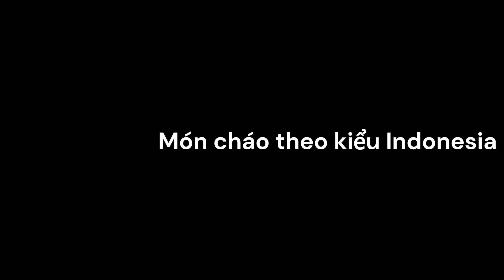2 ngày 1 đêm tại Bali Safari #2: Ngắm Sử Tử + Meerket từ nhà hàng Safari Lion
Ăn sáng tại Safari là một trải nghiệmd dáng nhớ cho cả gai đình. Vừa thưởng thức món ăn vừa ngắm sư tử $ Meerket. Tuy món ăn không hợp khẩu vị với mình lắm nhưng cũng là 1 trải nghiệm và ký ức đẹp.